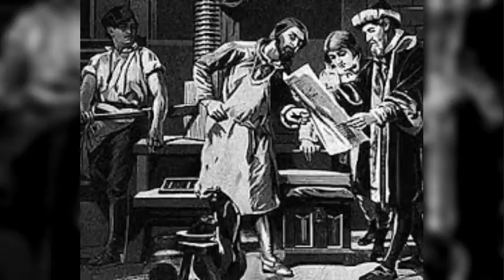Saint of the Day for January 11. BLESSED WILLIAM CARTER.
Saint of the Day for January 11
(c. 1548 – January 11, 1584)
Blessed William Carter’s Story

Born in London, William Carter entered the printing business at an early age. For many years he served as apprentice to well-known Catholic printers, one of whom served a prison sentence for persisting in the Catholic faith. William himself served time in prison following his arrest for “printing lewd [i.e., Catholic] pamphlets” as well as possessing books upholding Catholicism.

But even more, he offended public officials by publishing works that aimed to keep Catholics firm in their faith. Officials who searched his house found various vestments and suspect books, and even managed to extract information from William’s distraught wife. Over the next 18 months, William remained in prison, suffering torture and learning of his wife’s death.

He was eventually charged with printing and publishing the Treatise of Schisme, which allegedly incited violence by Catholics and which was said to have been written by a traitor and addressed to traitors. While William calmly placed his trust in God, the jury met for only 15 minutes before reaching a verdict of guilty. William, who made his final confession to a priest who was being tried alongside him, was hanged, drawn, and quartered the following day: January 11, 1584.

He was beatified in 1987.

Reflection

It didn’t pay to be Catholic in Elizabeth I’s realm. In an age when religious diversity did not yet seem possible, it was high treason, and practicing the faith was dangerous. William gave his life for his efforts to encourage his brothers and sisters to keep up the struggle. These days, our brothers and sisters also need encouragement—not because their lives are at risk, but because many other factors besiege their faith. They look to us.